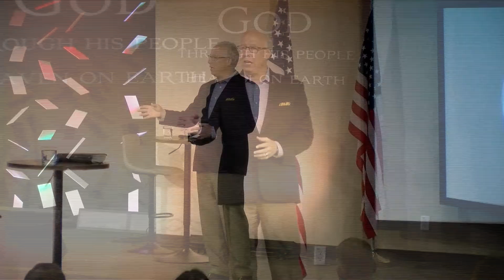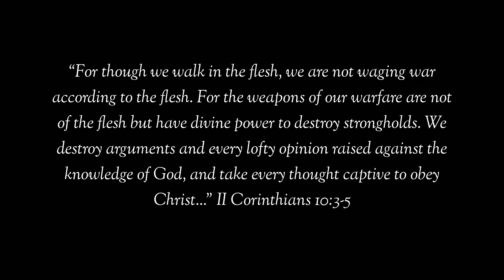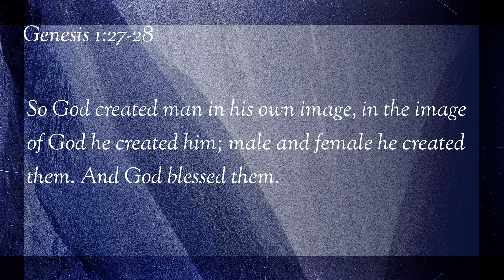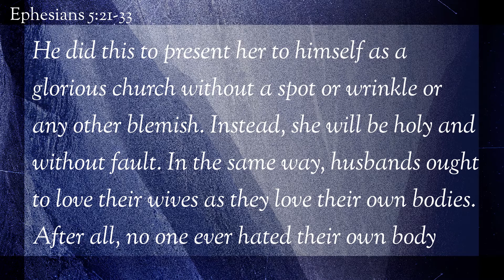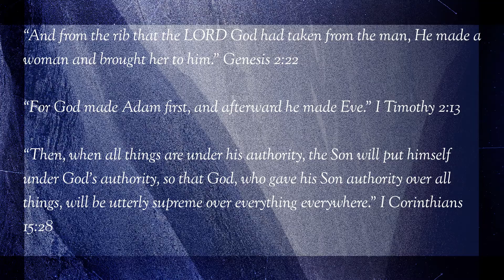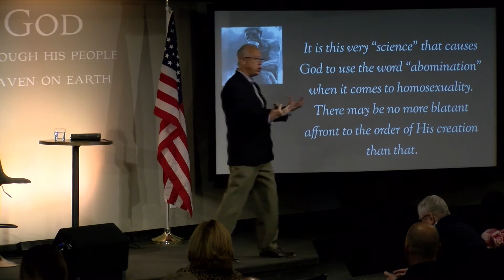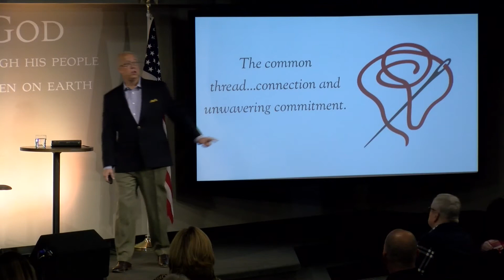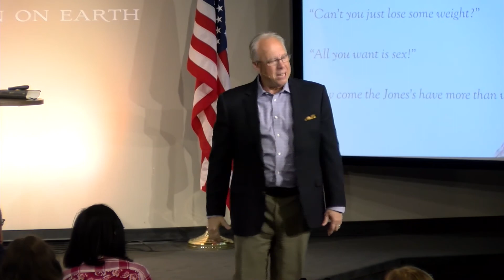"Family Values" Week 2_February 13th 2022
Sunday Morning Service by Pastor Joe Johnsick
Goffstown Harvest Christian Church
542 Mast Rd. Suite 9